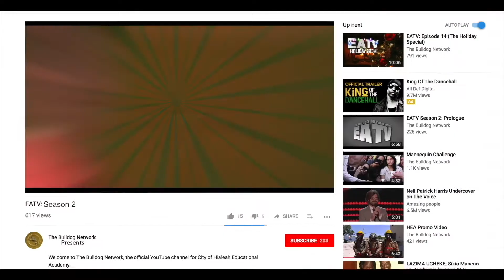EATV S2: Chapter 22 'Senioritis'